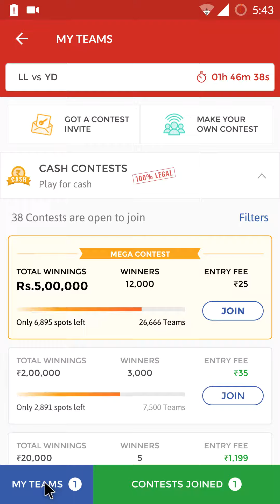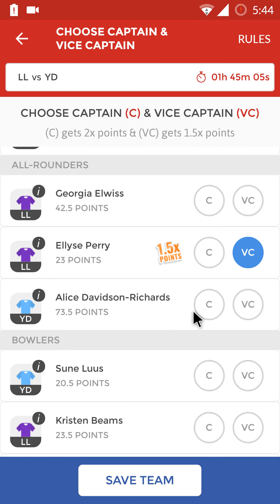LL VS YD DREAM 11 TEAM ( Loughborough Lightning vs Yorkshire Diamonds